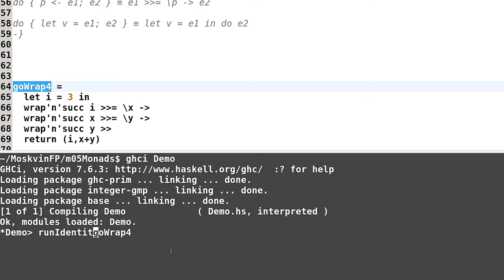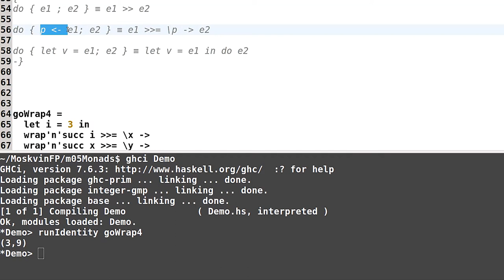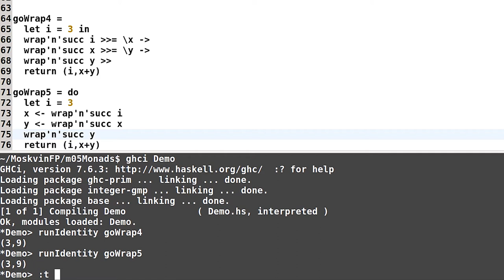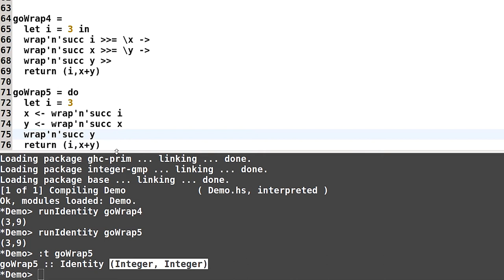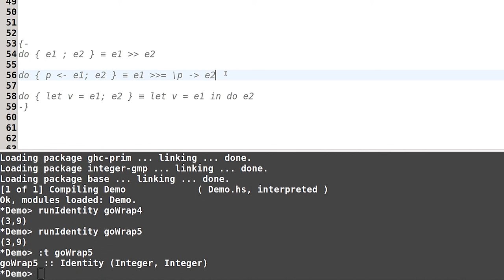Haskell для начинающих - #120 урок. От законов монад к императивному программированию